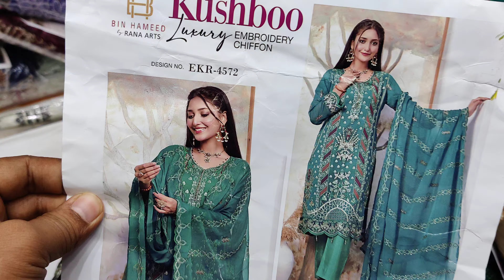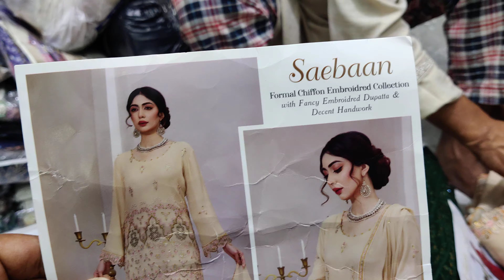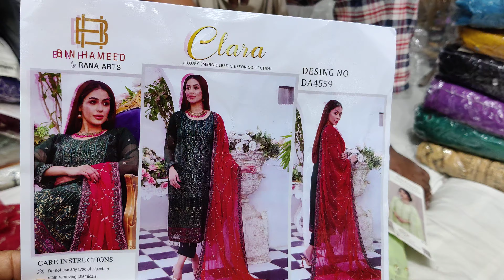November 14, 2024 Bin hameed laxary chiffon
Easter Mollika shopping complex level 2nd floor 2/39  elephant road Dhaka. Phn.01715505876